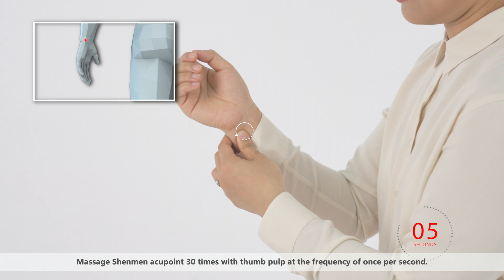Chinese Medicine Culture Micro-Classroom Massage and Health Acupoint Skills Ep4 Fatigue relief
中医药文化微课堂-推拿与健康-穴位技能第四集疲劳缓解篇